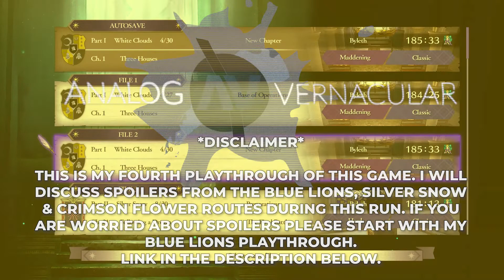Familiar Scenery | Fire Emblem Three Houses #03 | Golden Deer [MADDENING CLASSIC]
Fire Emblem Three Houses (Nintendo Switch)

- Fire Emblem: Three Houses is a strategy rpg game made by Intelligent Systems and published by Nintendo. It follows the character of Byleth a mercenary who finds himself a teacher at the Garreg Mach Monastery and must lead a group of students of one of the three main houses of this world.